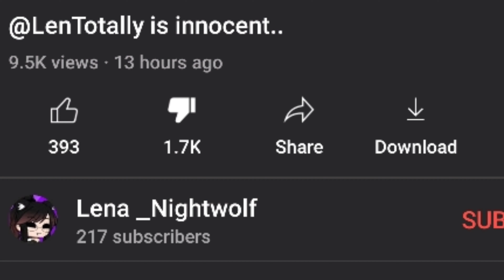Lena_Nightwolf blaming the victim- when the victim wasn't at fault. Where is your evidence? 🙄🤚🏾